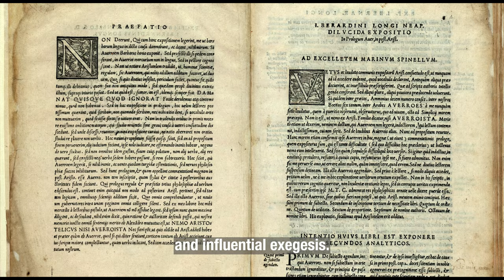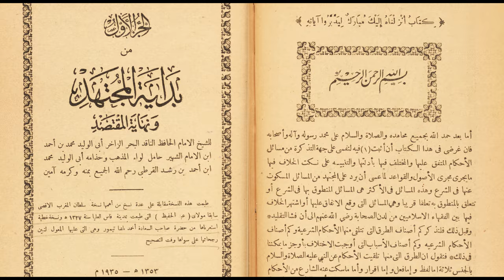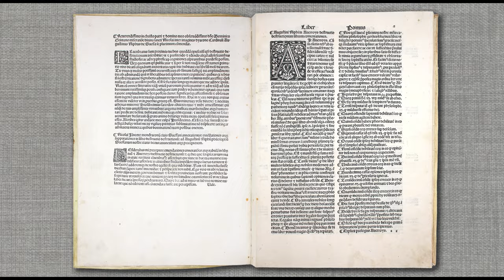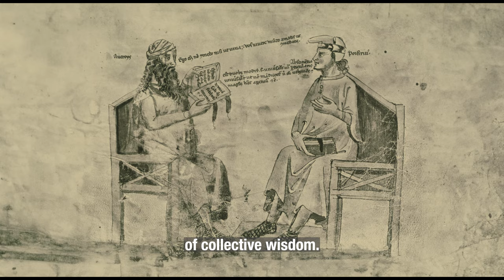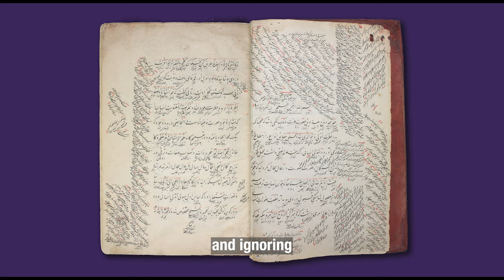IN THE FOOTSTEPS OF IBN RUSHD – Navigating Philosophical Frontiers in Islam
Philosophy has been revered for many millennia across the world. Apart from the various forms of religion, philosophy has provided us with answers to existential questions that humanity has asked itself since the dawn of time. Unfortunately, it hasn’t had the same luck with the Muslim nation and more specifically with the Arab Muslim world. As a science, it has been looked down on and frowned upon by Muslim scholars since the Golden Age of Islam. And this position has led to the same disrespect applied by modern Arab society onto the science and its relevance to our earthly life.

In this video we look at the negative perspective that exists for Arab Muslims and with that exploration we explore one of the leading Muslim philosophers, ibn Rushd, known to the West as Averroes, who’s treatises and dialogues concerning revelation and reason was at the heart of the arguments for and against philosophy in Islam. We further into ibn Rushd’s life and his impact not only on Islamic philosophy but the effect he had on the civilised world’s philosophic recourse from the Middle Ages and onwards to the pre modern era.

All my appreciation to my friend Mustafa for inspiring this video. Not only have you been a wonderful commentator on my works to date but also extremely helpful in improving the content on this channel.